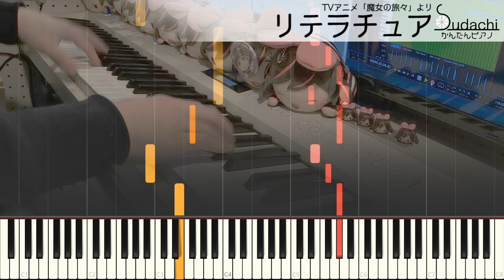【魔女の旅々OP】「リテラチュア」かんたんピアノ（初～中級）【Literature from The Journey of Elaina】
魔女の旅々オープニングテーマ「リテラチュア」のかんたんピアノバージョン（初～中級）です！
【EasyPiano】Literature from TV-Animation The Journey of Elaina

雰囲気よ。もう作品の雰囲気に寄り添いすぎてて神よ。
かんたんピアノで弾いても楽しい作品です！

★楽曲情報
曲名　　　　　：　リテラチュア
番組名　　　　：　魔女の旅々
アーティスト　：　上田麗奈
作詞　　　　　：　RIRIKO